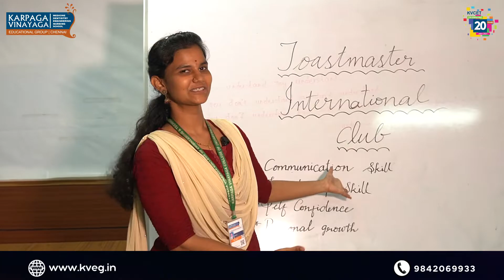Toast Masters International Club @ Karapaga Vinayaga college | Digital Marketing & Advertisement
Advertisement  Works Done by team Vera Level Creation to Karpaga Vinayaga college of engineering and technology for their,
Digital Advertising and Marketing Video

CINEMATIC WEDDING ALBUM | PRE-POST WEDDING COUPLE ALBUM SHOOT |
MATERNITY | INFANT | FASHION PORTRAITS | CANDID |
ALBUM SONGS COVER | PROFESSIONAL FILM MAKING |